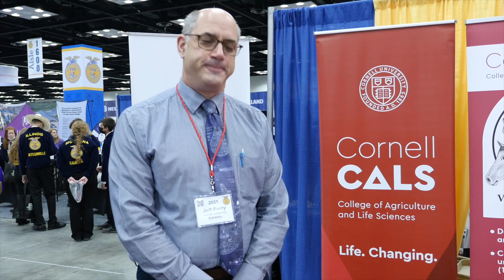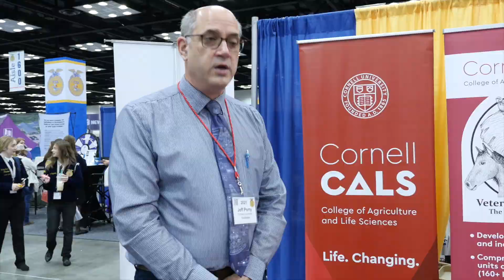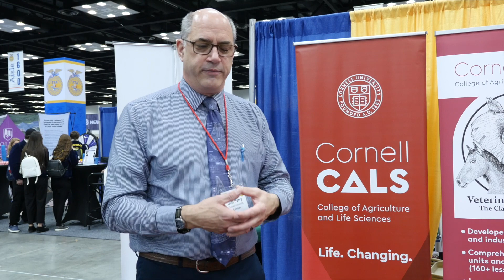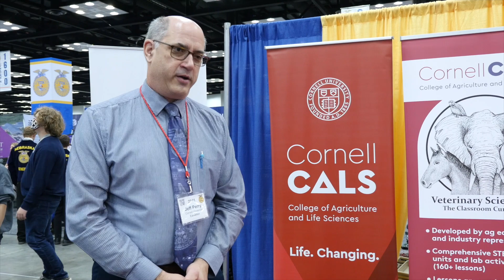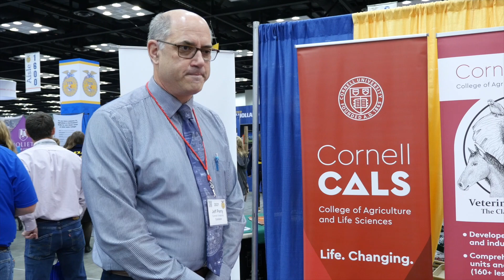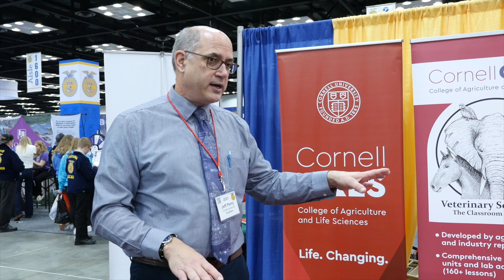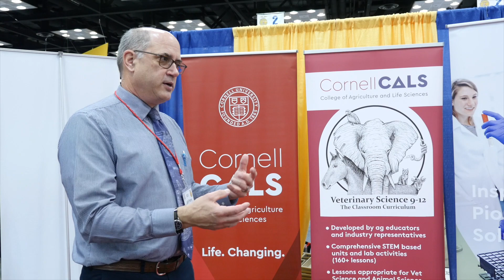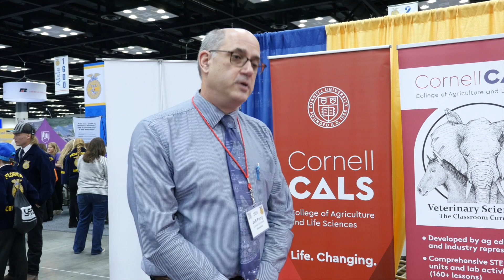How do you like them apples?.. and more ag discussions with Dr. Jeffery Perry - Cornell University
We got to meet Dr. Jeffery Perry at this year's 94th National FFA Convention & Expo in Indianapolis and had wonderful discussion with him about all things agriculture related. New York hops and grains, the burgeoning rise of craft beers, dairy production, heritage breeds of plants and animals, biodiversity and agritourism. We hope you enjoy our chat!